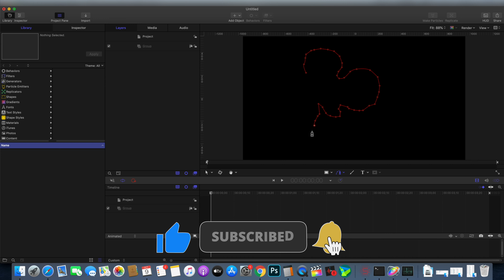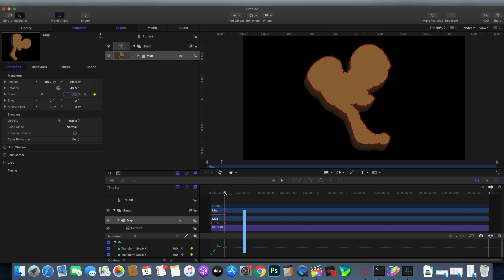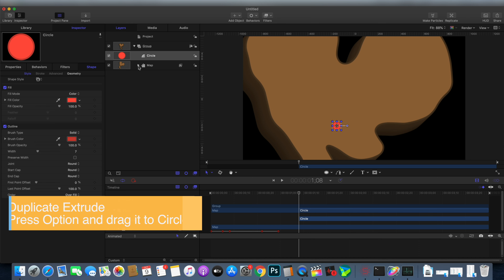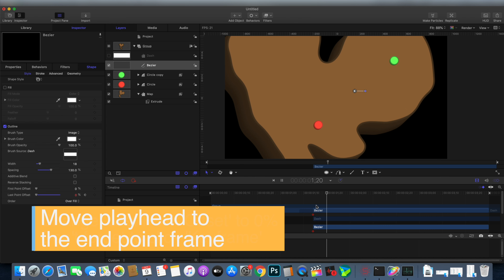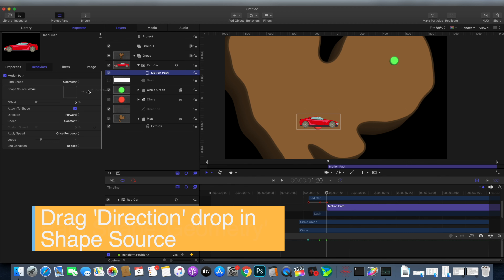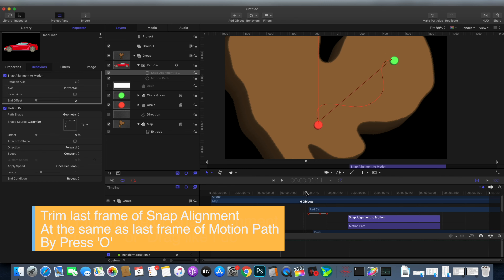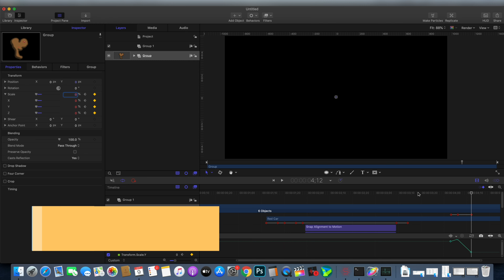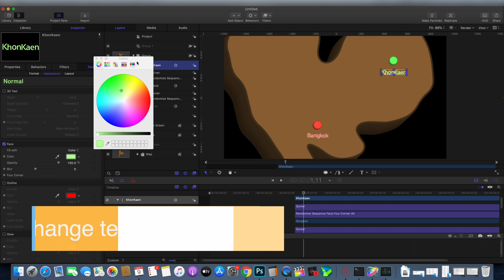EP.06 How to Create Map path in apple motion | Apple Motion Tutorial